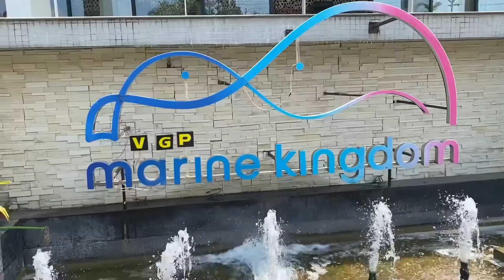A fun trip to the Marine world! 🐟🐠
Special thanks to Jonathan for being a good sport and taking videos! :)